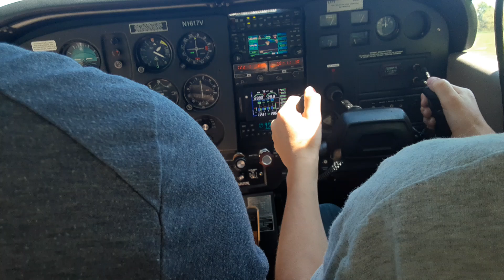1st time flying a plane! (Chautauqua Lake, WNY)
1st time flying! (Chautauqua Lake, WNY)

Finally had the opportunity to get behind the wheel of something other than a tractor.

Special thanks to our friend Tim and the Lord for this experience.